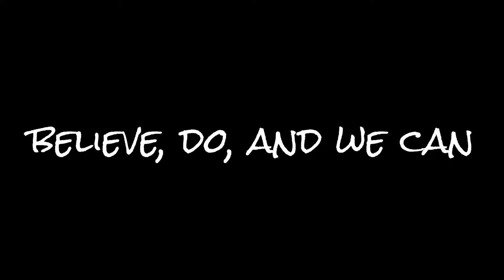Share I made the painting by Yougrt 分享用優格做的畫 (cooking)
材料
1.Yougrt優格
2.Honey蜂蜜
3.Blueberry藍莓
4.Tomato seeds蕃茄籽
這是做到目前為止口味最特別的優格
因為想要優格的下方呈現果凍的口感
所以用了牛番茄的籽
但是吃了之後發現
真是很奇特
上面蜂蜜甜甜的
優格酸酸的
然後又配上另一種酸的蕃茄籽
讓我有點不知道該如何形容的感覺~呵
建議大家如果要做的話
下面可以放微糖的果凍
既可以呈現果凍的透明感
又可以優格搭配吃有酸甜口感
而且熱量不會太高喔^^